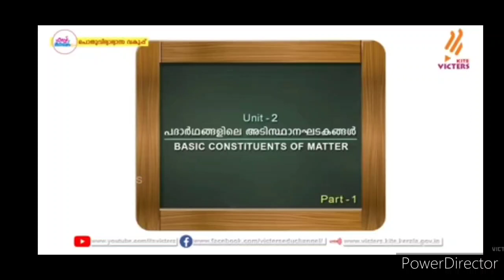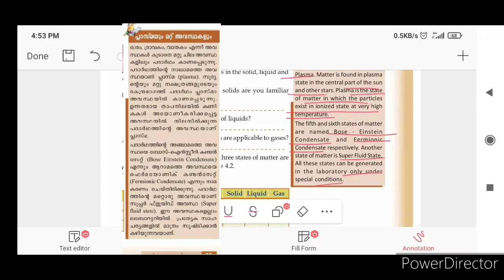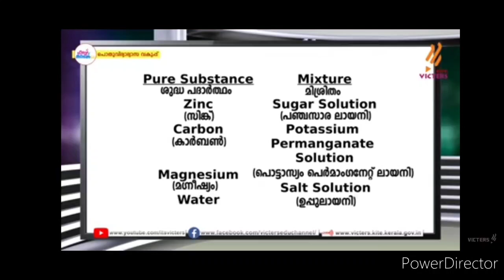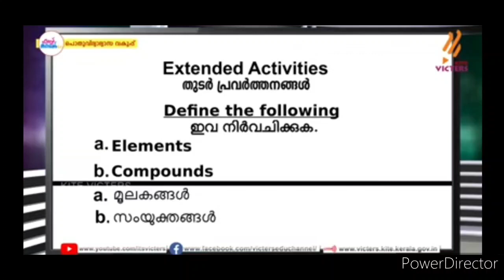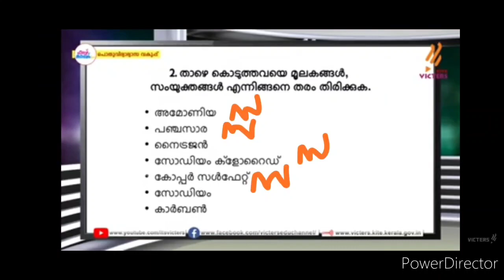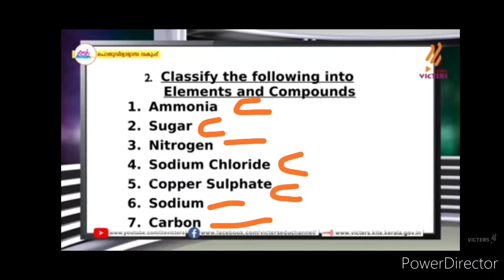Firstbell 2.0 Std 8 Chemistry 18 August l Victers std8 chemistry Assignment English,Malayalam medium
Victers std 8 chemistry Assignment question answers. elements and compounds